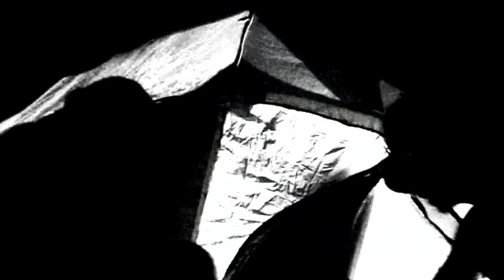Your Love Is My Drug